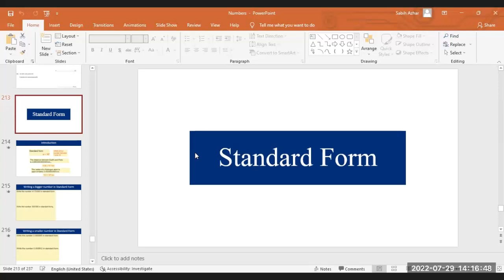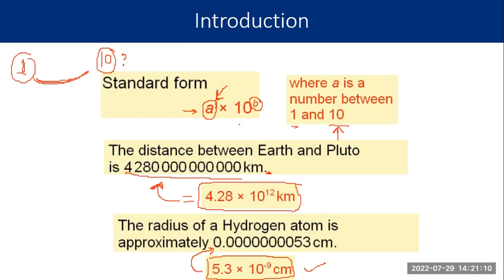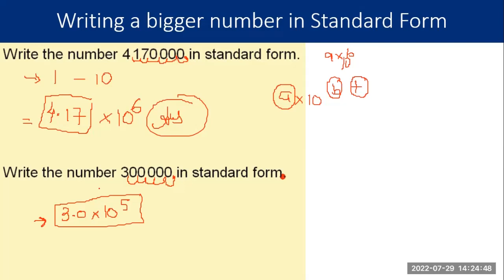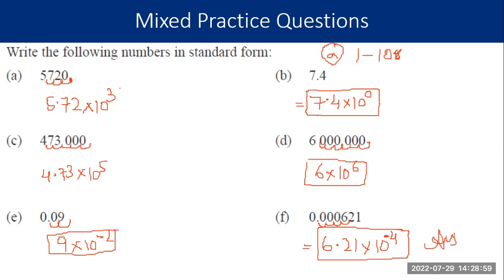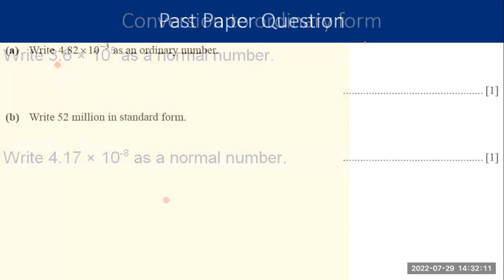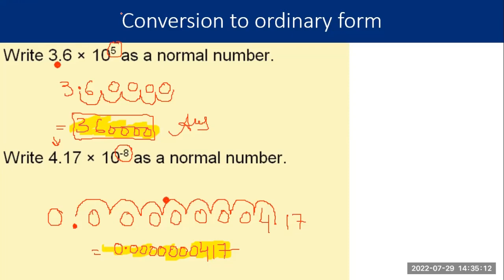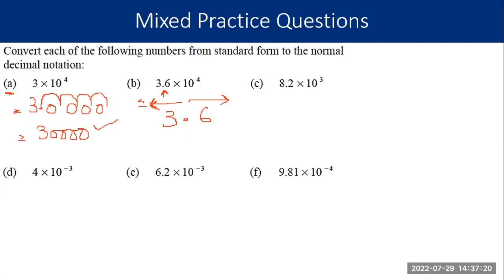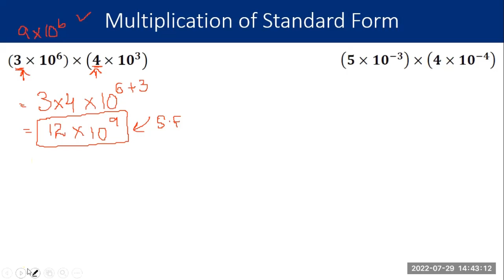Numbers | Lecture 25 With Past Papers | IGCSE Math 0580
Standard form
Changing Ordinary numbers to Standard Form
Changing Standard Form to ordinary numbers